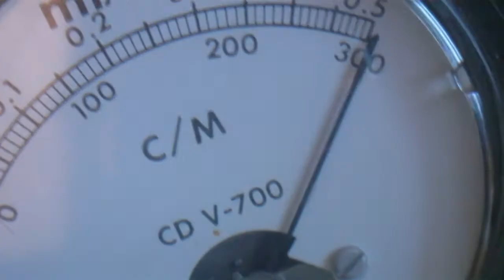Radioactivity from a Vintage Watch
As a vintage watch restorer Radium on watch dials is a serious occupational risk that I occasionally have to deal with. Here I am measuring the radioactivity of an Elgin Sportsman vintage watch from the 1950s. The ultimate readout was around 1-2 milliroentgens using a calibrated Victoreen CDV-700 geiger counter. More information about this can be read